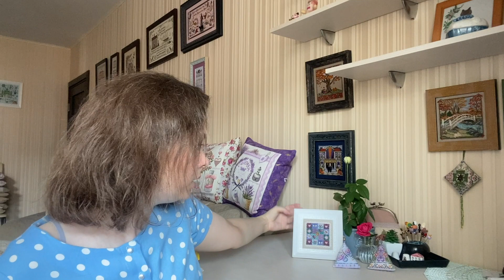Ответы на вопросы/БОЛТАЛКА